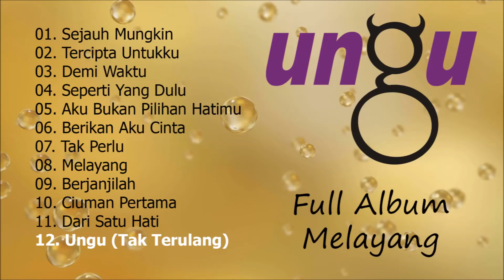Kumpulan Lagu Ungu Full Album Melayang